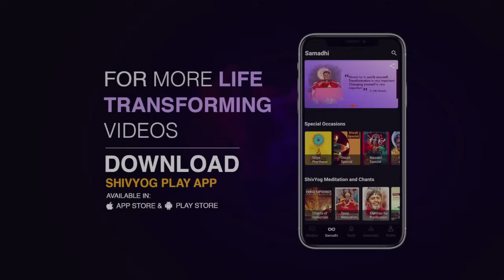गुरु वाक्यम् एपिसोड 1026 : सृजनात्मक होना जरूरी है।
प्रकृति का नियम है कि सत्यता के भीतर या तो योगी जा सकता है या स्त्री. स्त्री रचना करती है. तर्कों के साथ रचना करने का भी अभ्यास करें.

जीवन परिवर्तन करने वाली ध्यान साधनाओं को सीखने के लिए हमारे साप्ताहिक शिवयोग फोरम के कार्यक्रमों से जुड़ें।